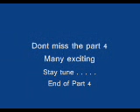The Myx Movers Dancer(Part 3)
Myx Movers ILIGAN